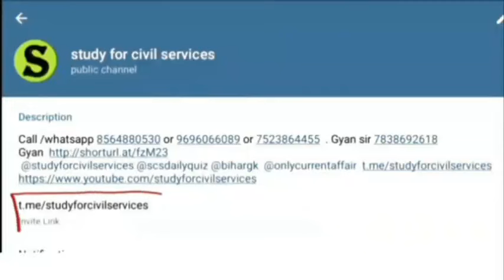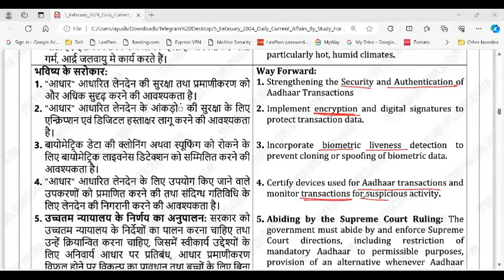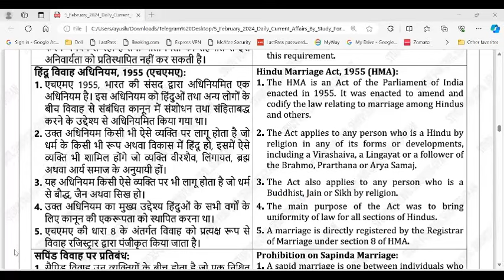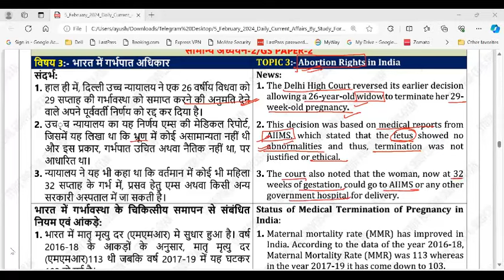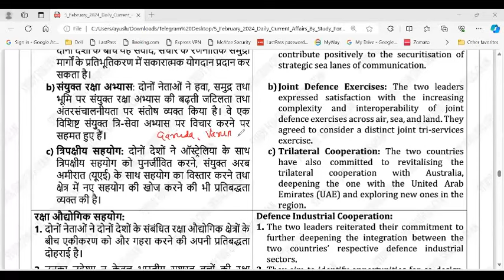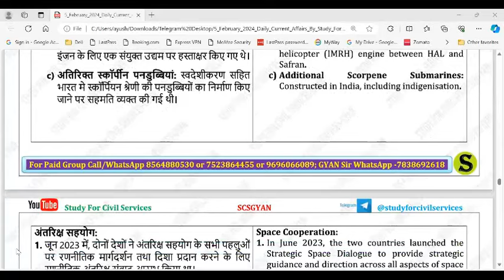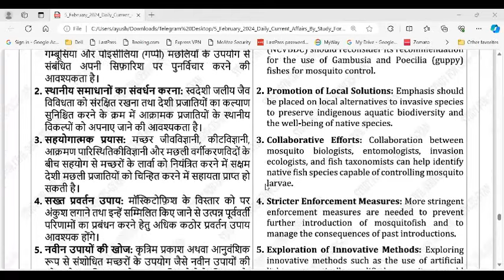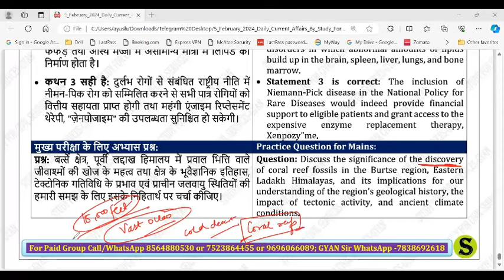5 February 2024 study for civil services Daily Current Affairs uppcs exam Gyan sir ukpsc hcs ro aro